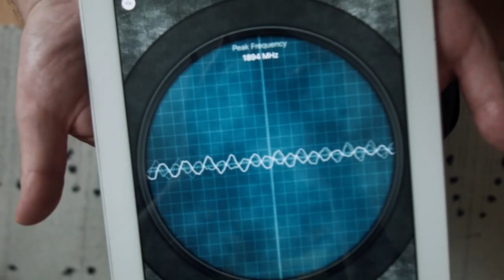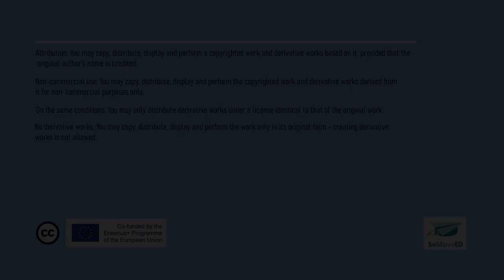Artur Kinal - interview on sound